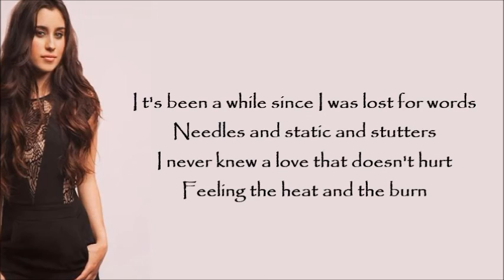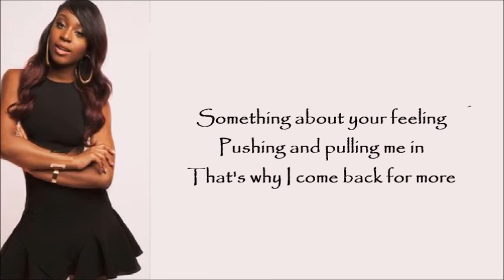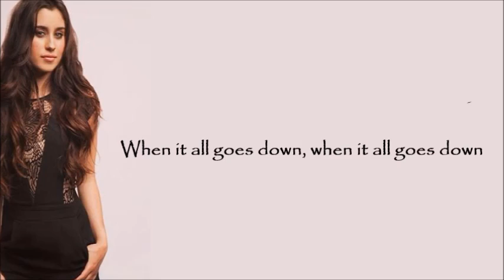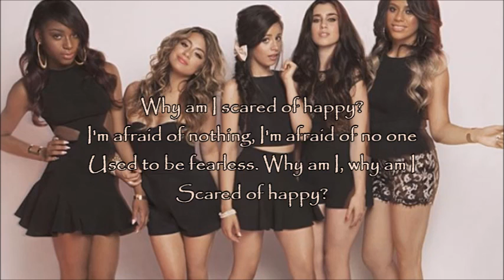♥ Fifth Harmony - Scared Of Happy (Lyrics) ♥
♥ New Song ♥
Album 7/27